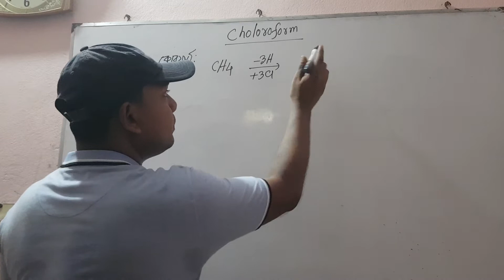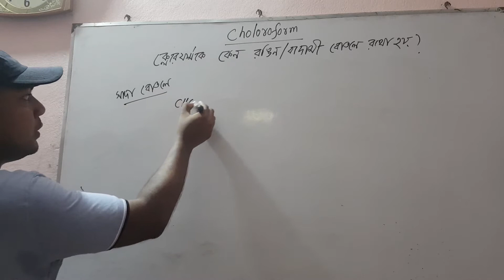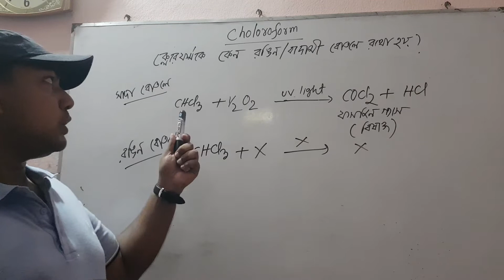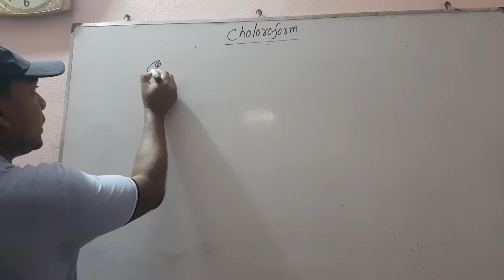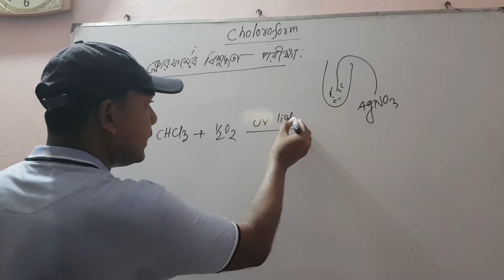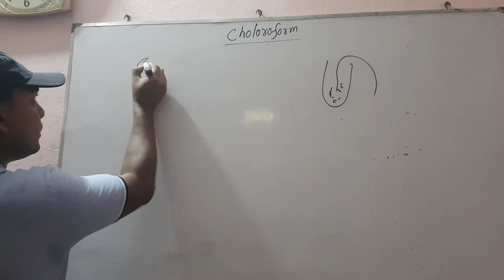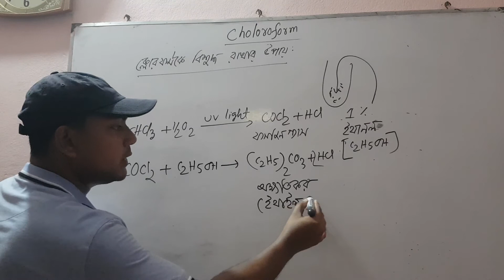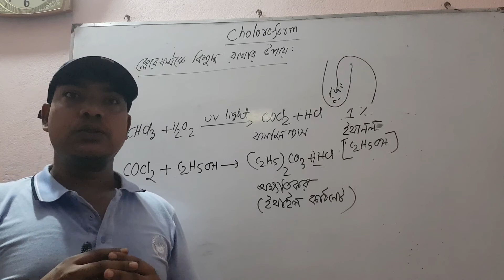Chloroform...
cq topics